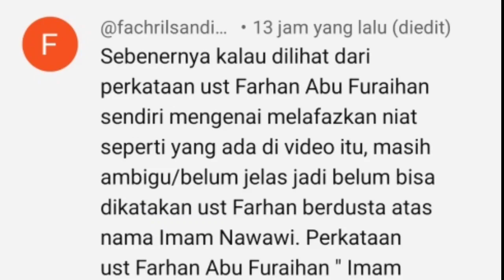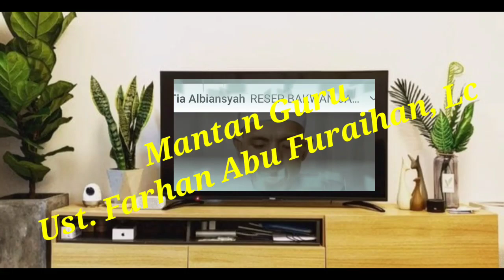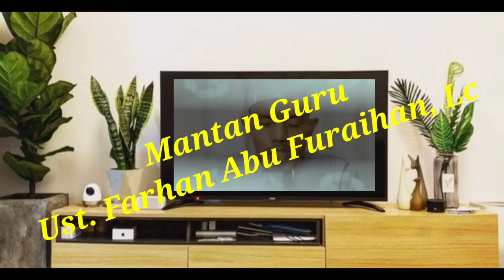Farhan Abu Furaihan !! diingatkan gurunya tapi ngeyel